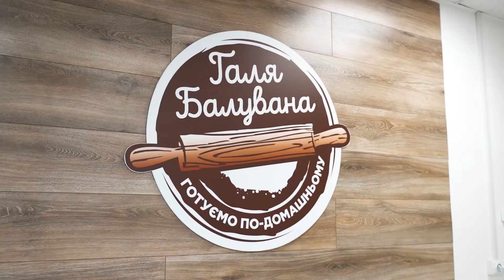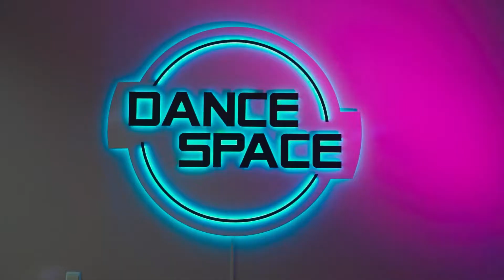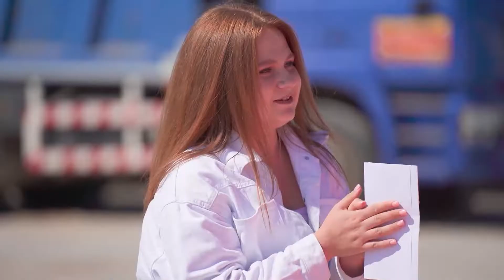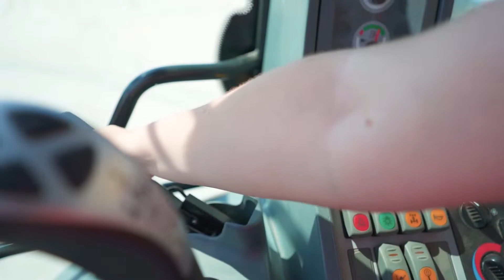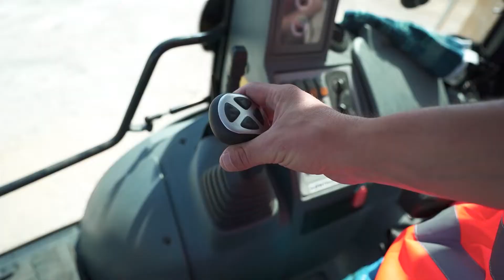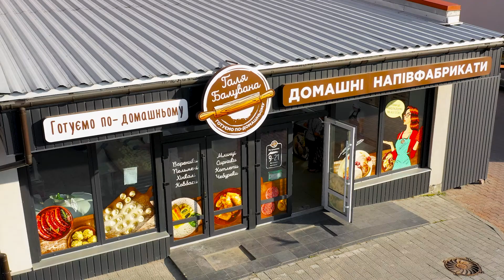Машиністка vs Тверкер | НА СЛАБО | Випуск 11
Христина — машиністка, Артур — Тверкер. Цікаво, чи не так?
Хто як впорається зі своєю роботою, та хто переможе у цьому випуску — дивіться в одинадцятому випуску програми «На слабо».